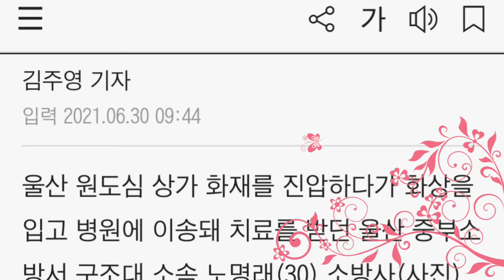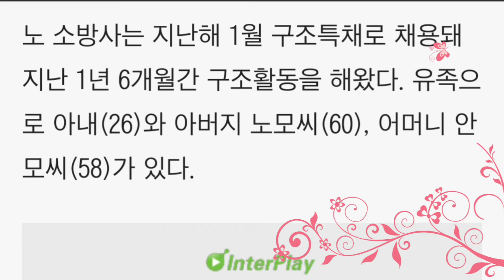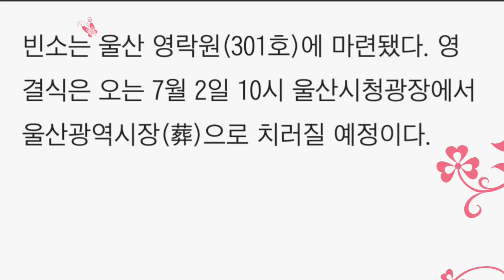“안에 사람 있다” 불길 속으로… 결혼식 앞둔 소방관, 화상 입고 순직